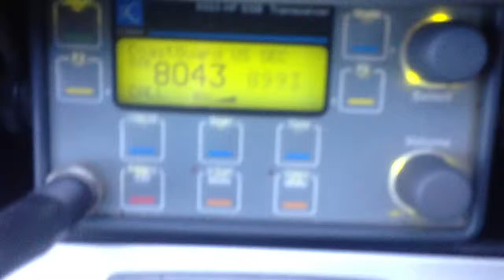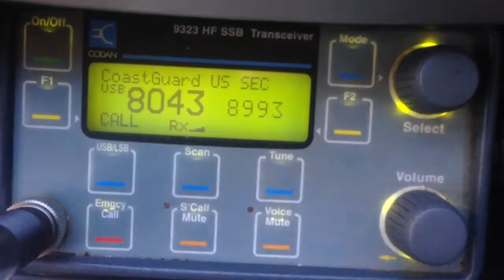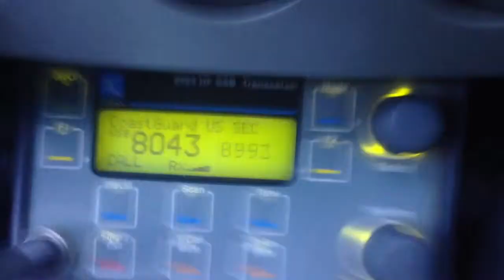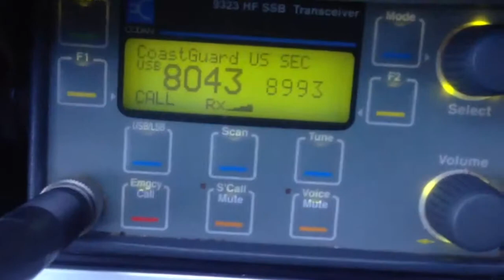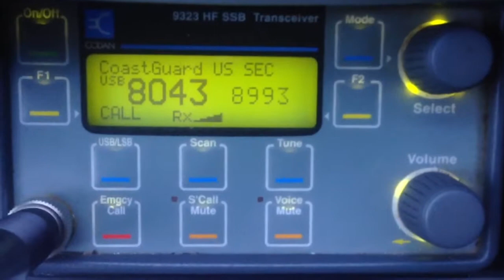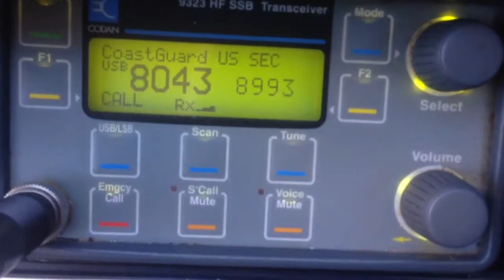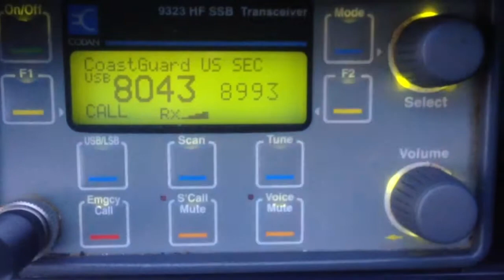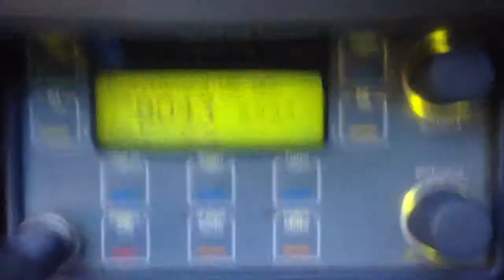8993 kHz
Sounds like PNG (Papua New Guniea) Defence forces using the USCG allocated frequency 8993 kHz.

Anyone have any other ideas?